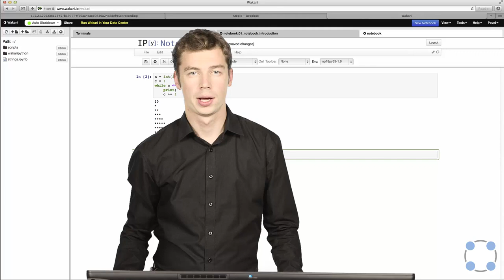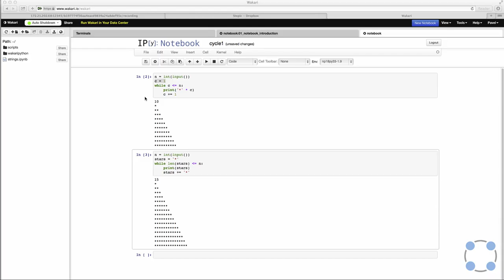Python для начинающих / #32 урок - Цикл while.